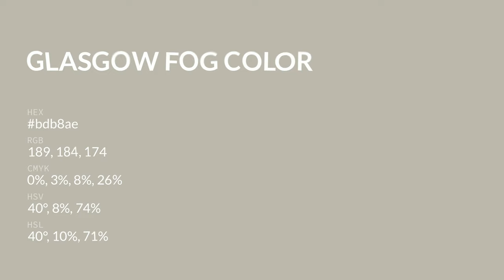Glasgow Fog color bdb8ae hex color - Yellow color - Cool color bdb8ae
What color is Glasgow Fog ? bdb8ae hex color - Yellow color - Cool color bdb8ae

Hex bdb8ae Color Code is also known as Glasgow Fog color.

Hex bdb8ae Color code in RGB color code model is created after adding 74.12% red color, 72.16% green color and 68.24% blue color.
Hex bdb8ae Color code in CMYK color (process color) code model is generated after subtraction of 0% cyan, 2% magenta, 7% yellow and 25% black.